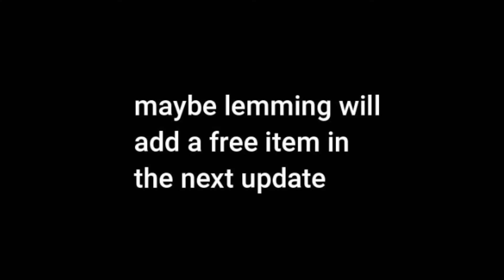They Added DRUMS To Gorilla Tag | Gorilla Tag Update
In this Gorilla Tag VR video, I will be showing off the new update. It is a music update, and there are even working drums.

Peace!

things for algorithm:

gorilla tag
vr